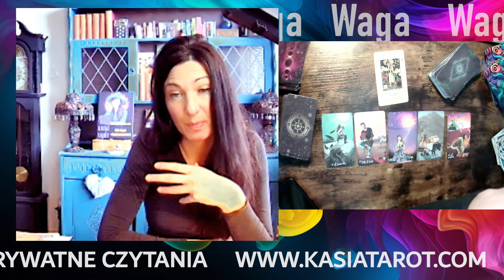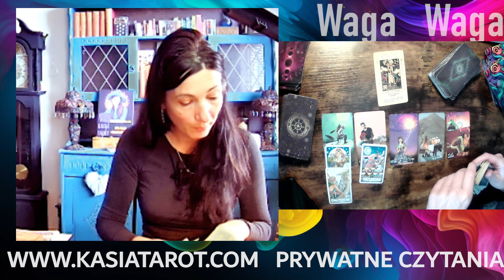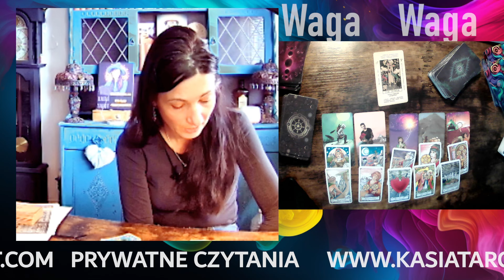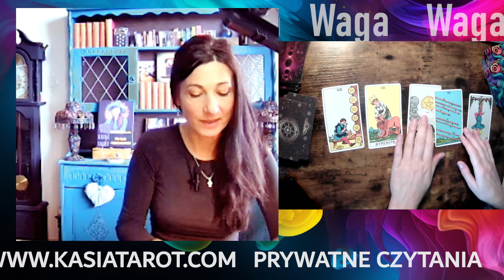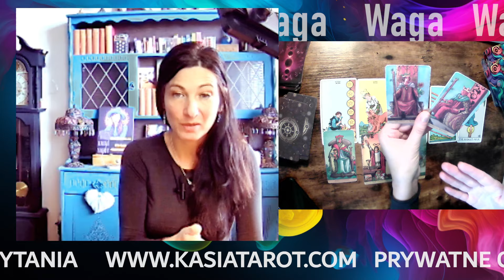WAGA - MILOSC W KWIETNIU DLA WAGI